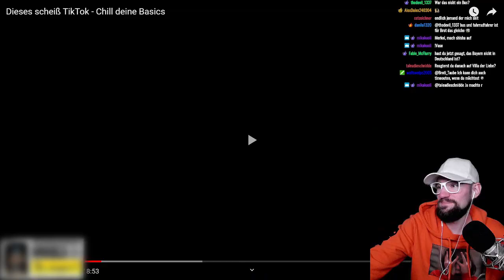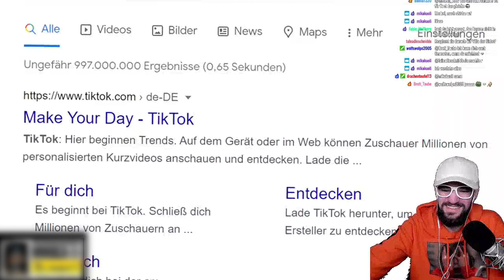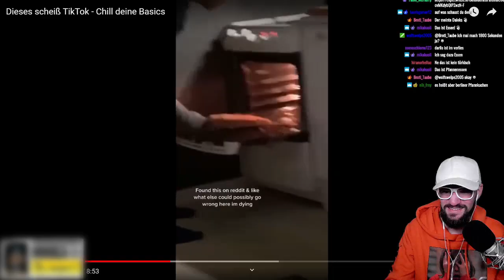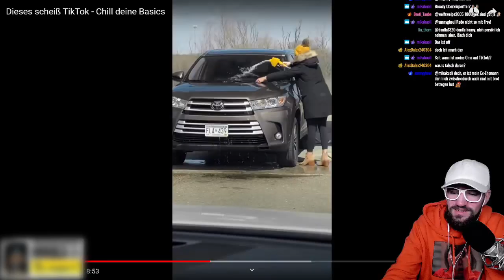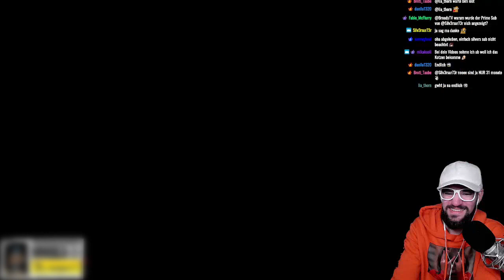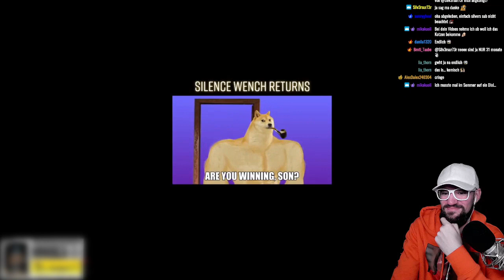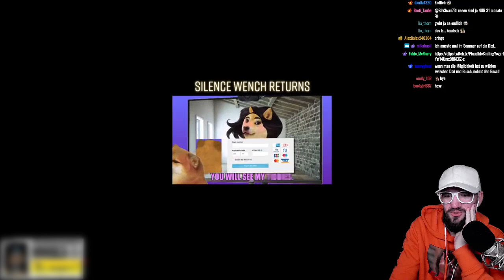Dieses scheiß TikTok - Chill deine Basics von Zeo 💥 Broady Reaction